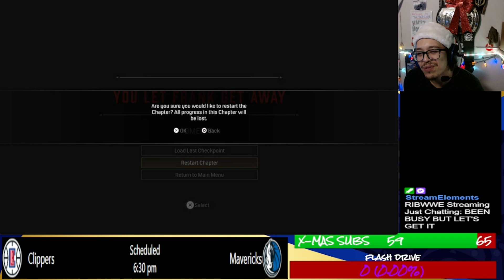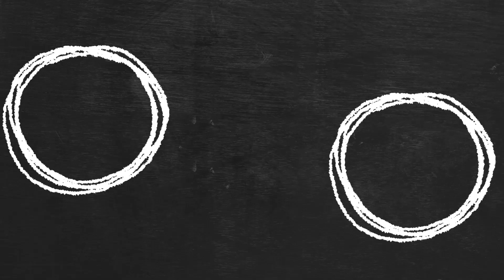Dealing with the Rat • Mafia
Highlights for those who missed the live stream.
If you want to see me live from the "RIB Cage", you can catch me live on Twitch

We are going old school and taking it back to the tommy gun era as we follow a taxi driver named Tommy Angelo. Whose life changes from one night time fare.